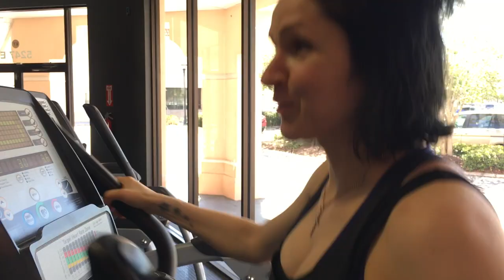ТРЕНИРОВКИ для ДЕВУШЕК - из ИРЛАНДИИ во ФЛОРИДУ - Важные нюансы Техники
ДРУЗЬЯ! Перед тем как задать вопрос, проверьте, нет ли на него ответа в моей группе или на моем канале! Также веду платные персональные тренировки и ОНЛАЙН консультации! В любом случае стараюсь ответить всем! ;) егор рубанов, приседания, становая тяга, подтягивания, тяга вертикального блока, жим ногами. нюансы техники, женский тренинг, тренировки для девушек, что делать девушке в спорт зале